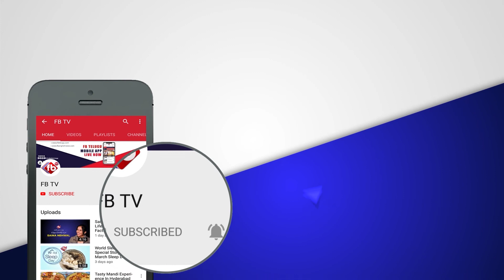Prabhas Raja Deluxe Movie Update | Prabhas Maruthi Raja Delux News | Krithi Shetty | Rasikhanna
► About The Video : ప్రభాస్ పక్కన ఆ కుర్ర బ్యూటీ..అన్న చెల్లెలు లా.. వద్దు బాబోయ్ వద్దు..? | Prabhas Raja Deluxe Movie Update | Prabhas Maruthi Raja Delux News | Krithi Shetty | Rasikhanna | FB TV | Asvi Media